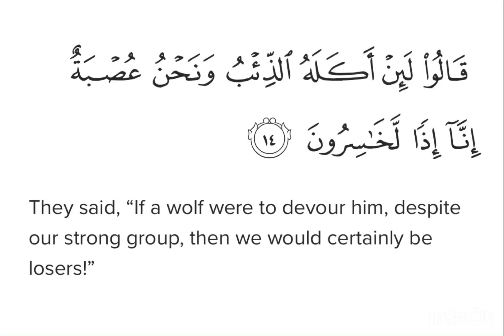Surah Yusuf Ayat 14